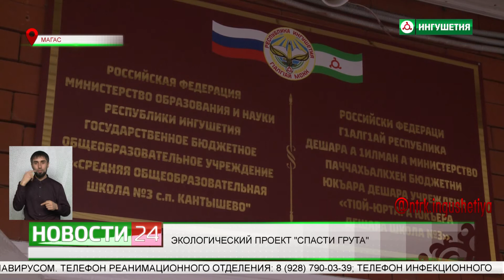Экологический проект "Спасти Грута".